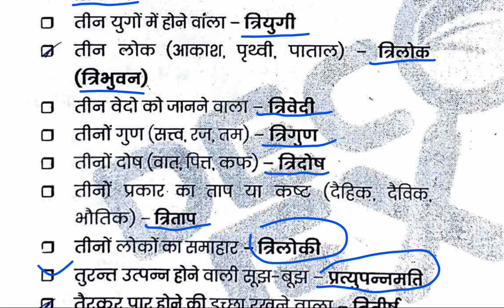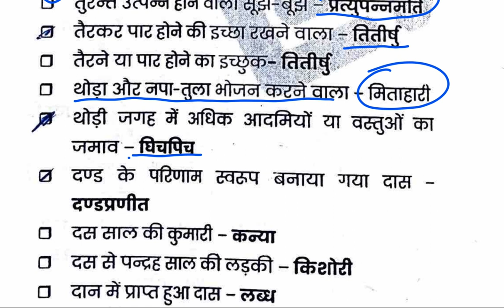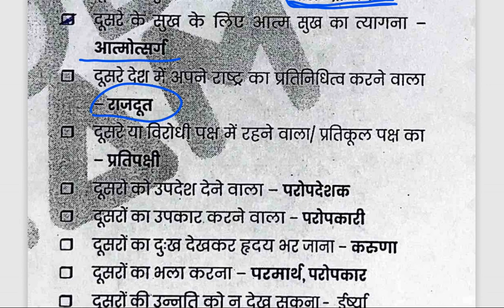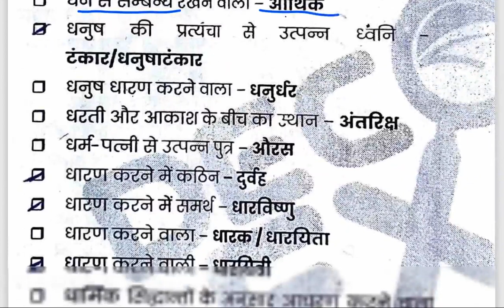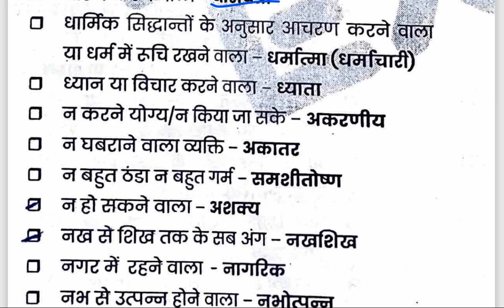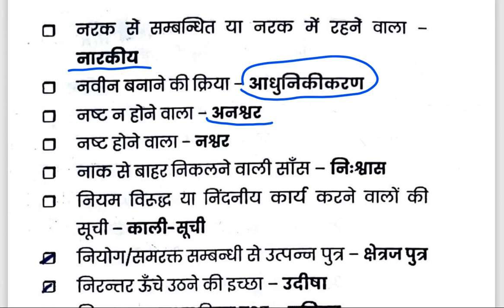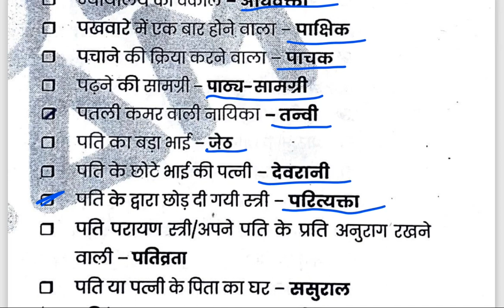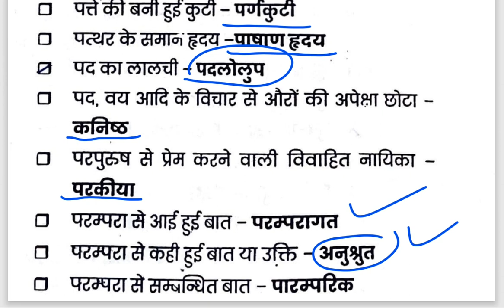Anek Shabdon ke liye ek shabd/Vakyansh ke liye ek shabd for RO/ARO/अनेक शब्दों के लिए एक शब्द/part-9